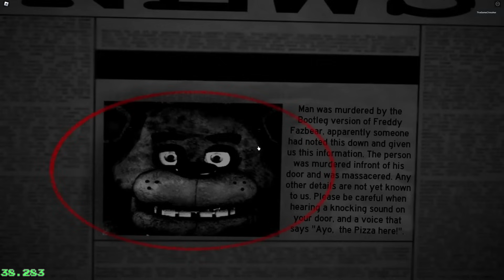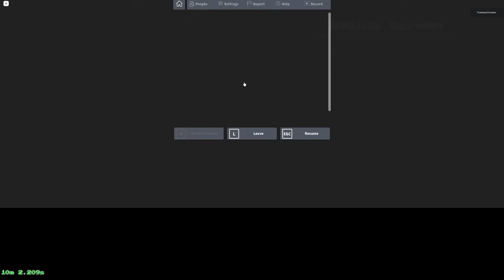Don't Leave Your TV On ALL 20 Endings| Roblox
Thumbnail is by the one and Almighty @MinoTaurusLoL

This is a video Showcasing all of the 20 Endings in Don't Leave your tv on Roblox, and how to get them.
1 0:12
2 2:46
3 4:21
4 5:18
5 8:47
6 9:39
7 11:35
9 13:13
8 13:44
10 15:56
11 17:20
12 19:24
13 20:29
14 22:19
15 23:24
16 25:20
17 25:54
18 26:47
19 27:43
20 29:04